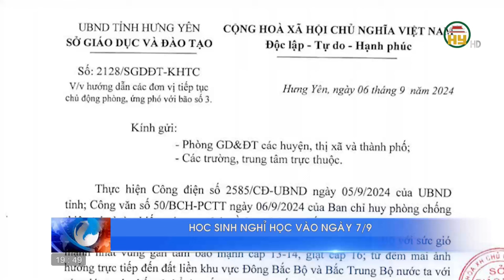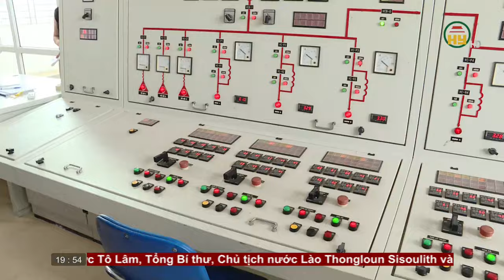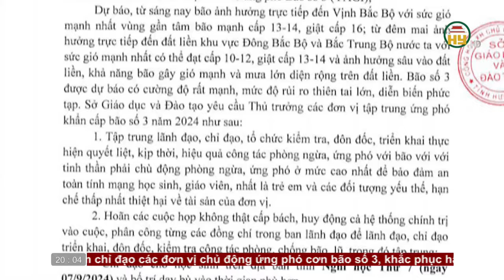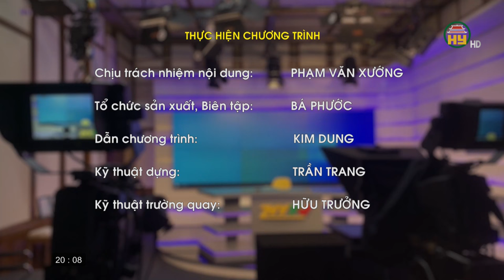Thời sự Hưng Yên thứ 6 ngày 06/09/2024